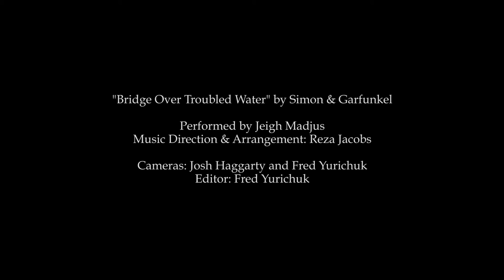Acting Upstage "Bridge Over Troubled Water"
Camera: Josh Haggarty and Fred Yurichuk
Edited by: Fred Yurichuk
aBabe Music